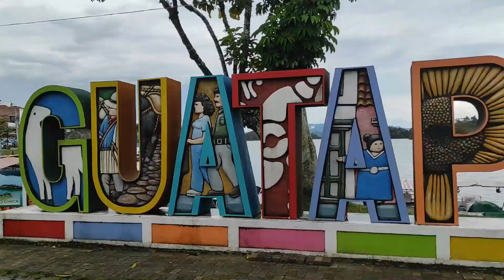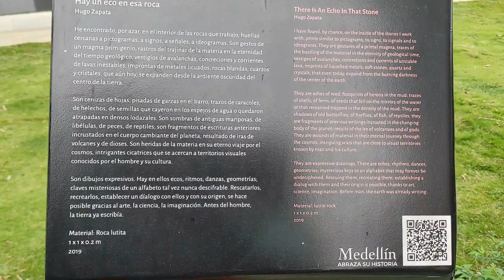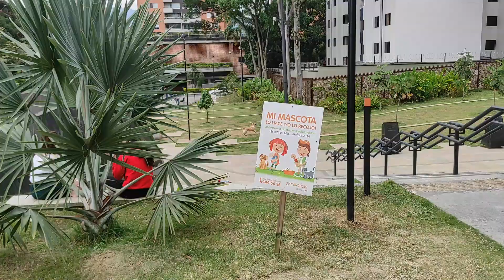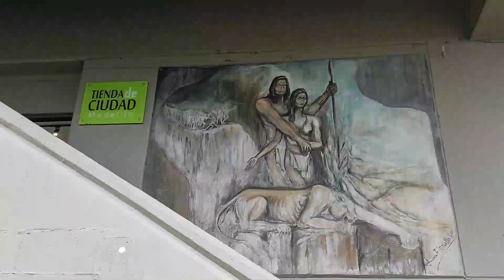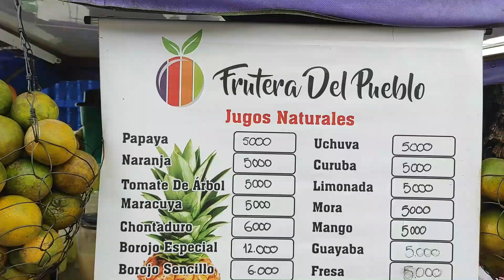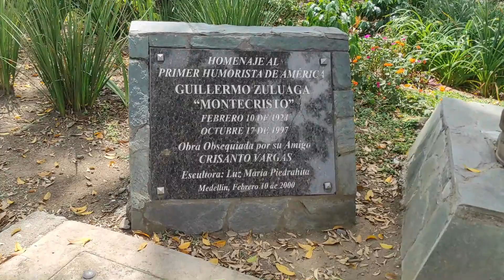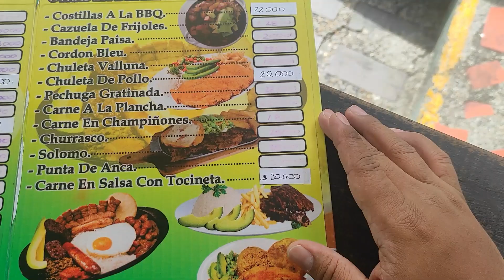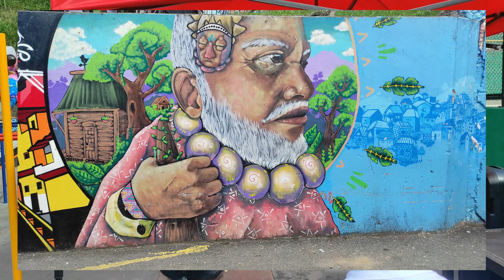😳 LA COMUNA 13, Éste fue el BARRIO más PELIGROSO de MEDELLÍN 🇨🇴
Me sumergí en el barrio mas caliente y peligroso de Medellin, la cual actualmente es solo historias porque ahora es el destino turístico mas visitado de Medellin, Colombia. Acompáñame a llegar a otros lugares como Parque Inflexion y Pueblito Paisa. No te pierdas el gran final de la comuna 13 donde podrás ver lo hermoso que se ve el paisaje desde todo lo alto.

Agrupación Cultural Savia Latina.

- El Humahuaqueño
- Hatun Runa
- Yachanchi
- Ojos Azules
- La Mucura
Vol. 1

Contactos.